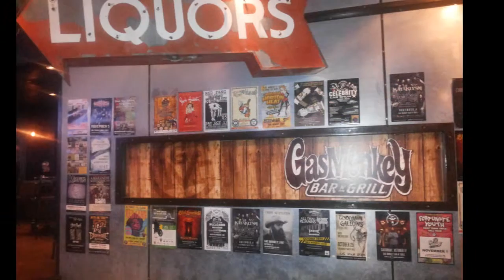Viaje a EEUU octubre de 2015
Marta y Walter vacaciones EEUU 2015